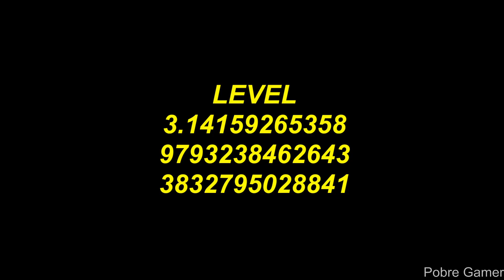Dimension Omega - First Person Maze Horror - Gameplay (PC)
Explore, survive and escape the numerous levels of Dimension Omega in order to return to the real world in a creepy, liminal and eerie First-Person-Singleplayer experience while avoiding various terrifying entities that lurk in the shadows, waiting for you...

PC Settings:
2X SSD 240GB
1X M.2 NVME 512GB
WIN 10